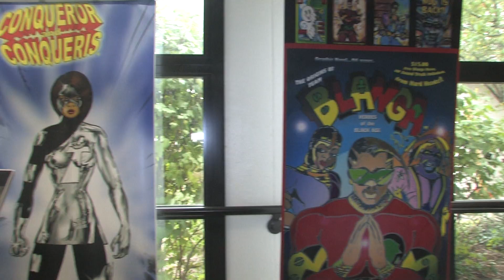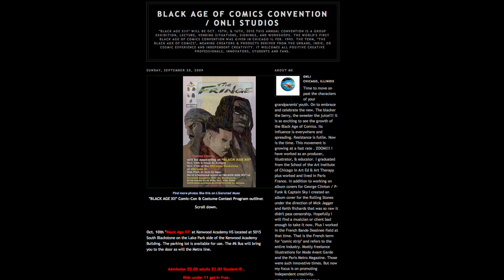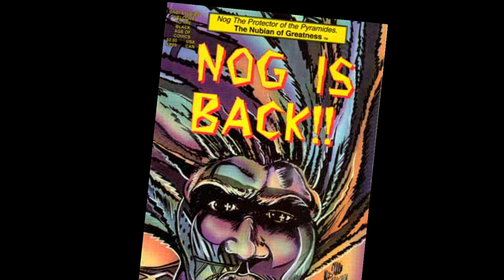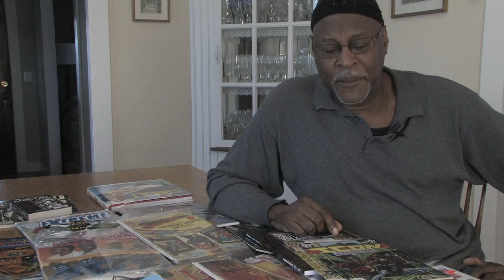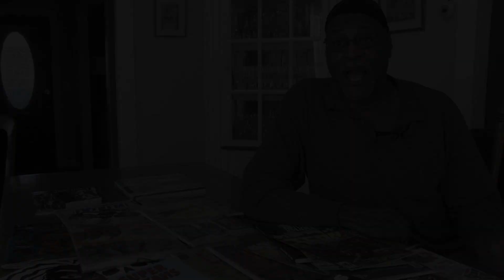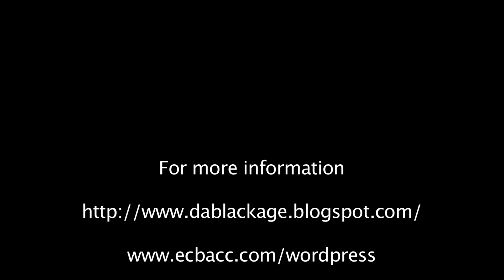Enter the Black Age